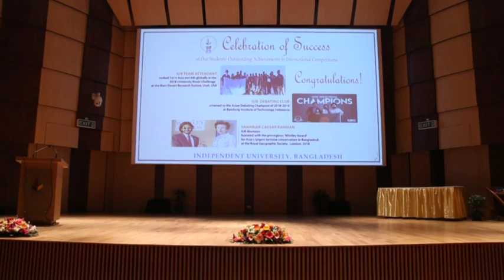Celebration of Success